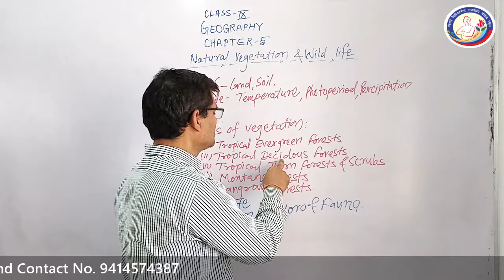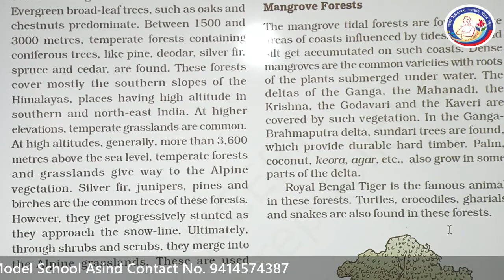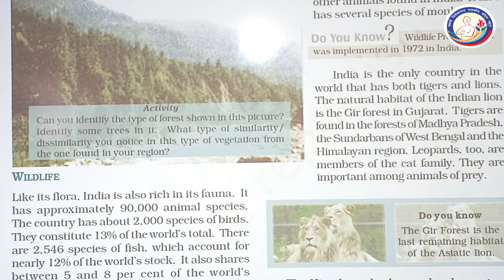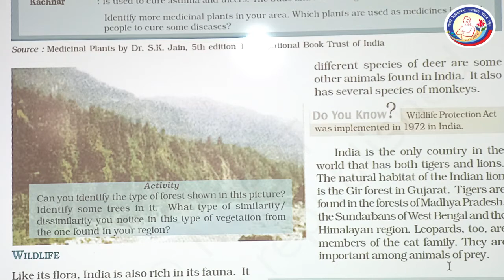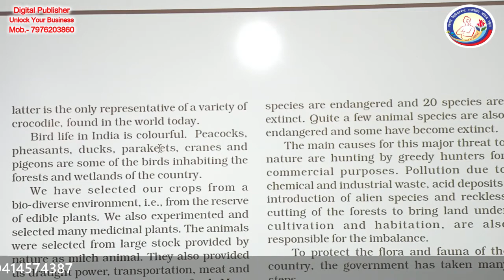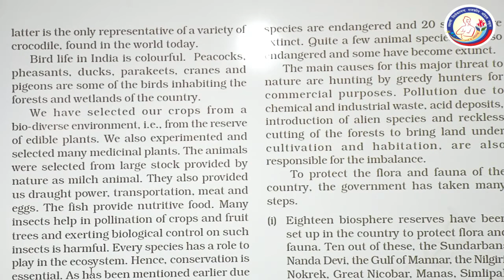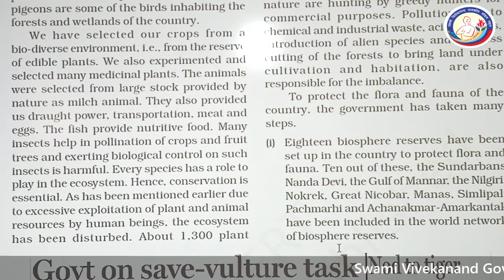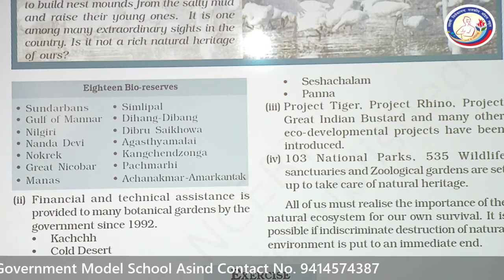SS Geography 9th Ch-5 Natural Vegetation & Wildlife Part-3 By D. S. Tanwar SVGMS ASIND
Swami Vivekanand Govt. Model School, Block - Asind, Distt.- Bhilwara (Raj.)
Contact - Devendra Singh Tanwar